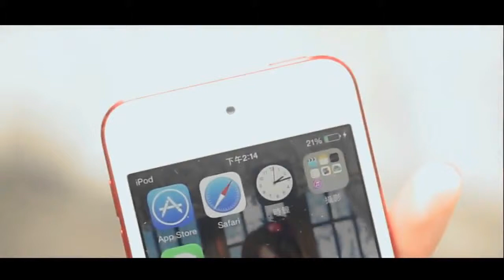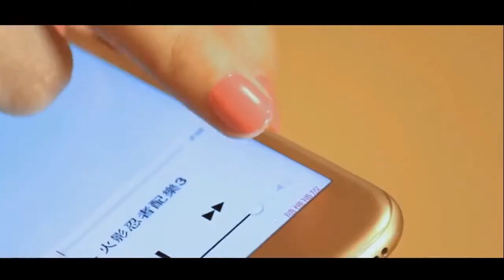NIPHONE BY NIE TE AND PENNY CHOW ON DVD - DAYTONA MAGIC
Use your everyday iPhone to pull off stunning magic tricks! Nie Te the Ringja, previously rated 100% by Wizard Product Review AND Penny Chow, Magic Soul's most popular spokeslady to date have JOINED FORCES to create a brand new magic routine sure to SHOCK and AMAZE Gen Y iPhone addicts worldwide!